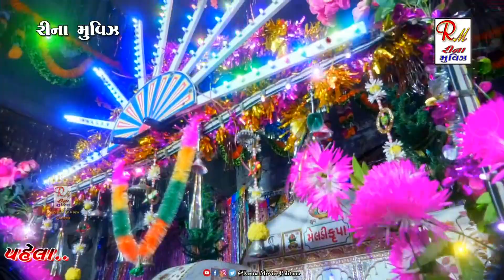06વાઘેલીયા પરીવર નો માંડ​વો_​વાવડી(તળાજા)|| Airshibhai Sathaliya ||NewDakla2023@ReenaMoviesPalitana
06વાઘેલીયા પરીવર નો માંડ​વો_​વાવડી(તળાજા)|| Airshibhai Sathaliya ||NewDakla2023 @ReenaMoviesPalitana

❖ BENJO :- RUTIKBHAI SOLANKI
❖ PAD :- GOVINDBHAI BHIRBHIDIYA
❖ SARSWATI SOUND - BHAVNAGAR :- VIJAYBHAI KAVITHIYA